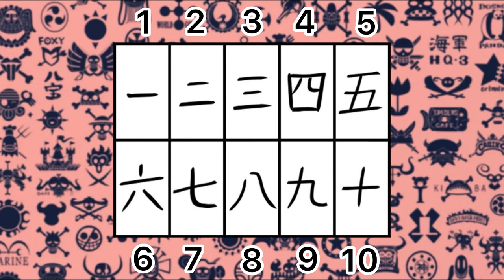Explaining The Numbers From One Piece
The numbers from One Piece